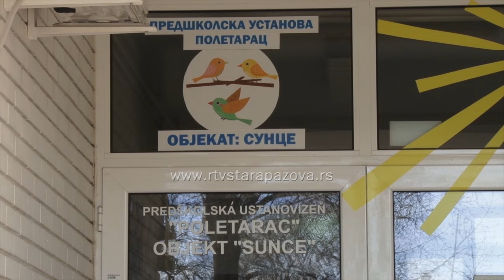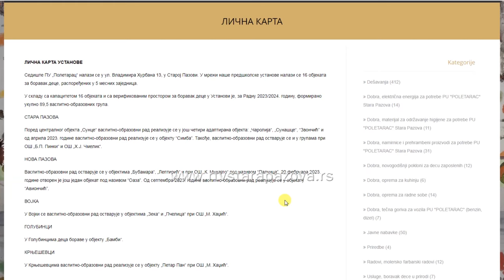PU Poletarac raspisala Konkurs za upis dece u radnu 2024 2025 godinu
PU „Poletarac raspisala je konkurs za upis dece u predškolsku ustanovu za ovu i sledeću godinu, konkurs počinje danas 15. marta i traje narednih 29 dana.Prijave na konkurs sa potrebnom dokumentacijom podnose se elektronskim putem preko portala e-Uprava , a sve neophodne informacije o načinu podnošenja prijave putem e-Uprave mogu se pronaći na sajtu u odeljku e-upis.